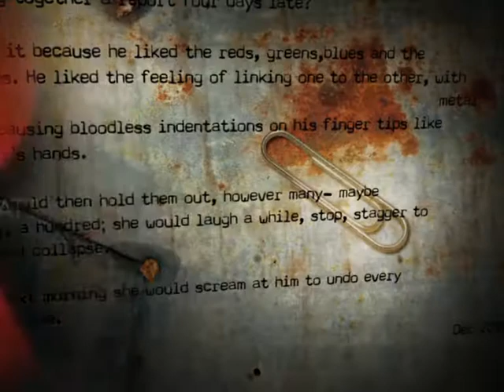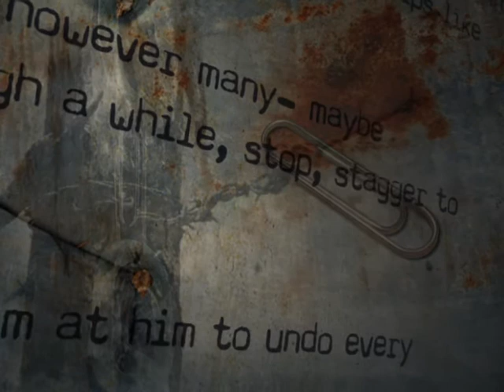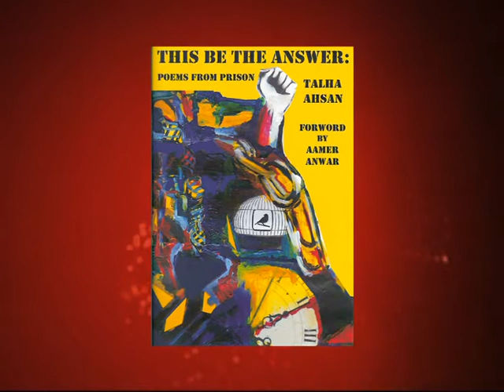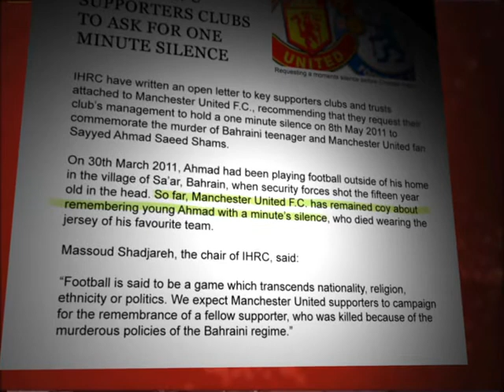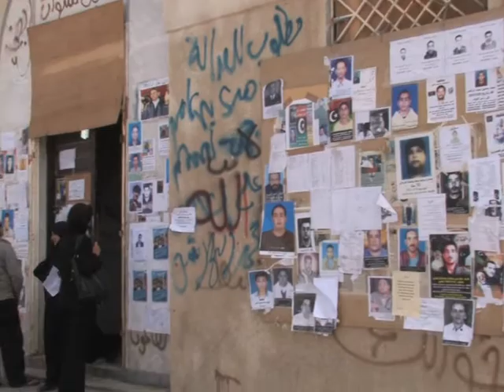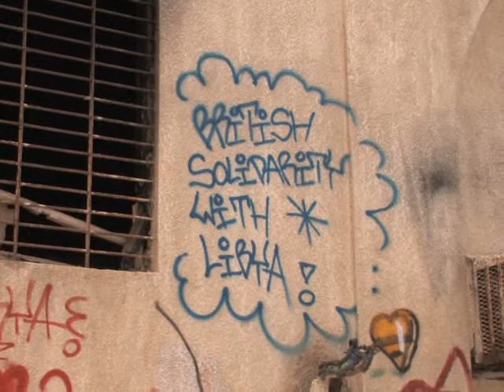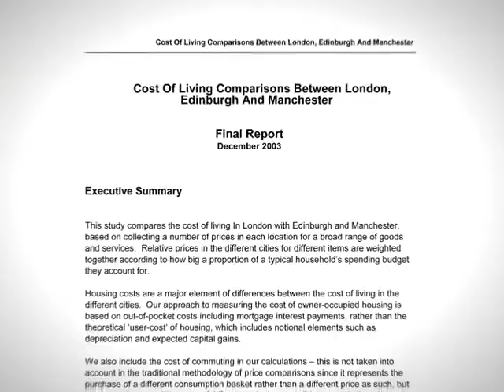Rattansi & Ridley EP81 - Royal Wedding Special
Afshin and Yvonne talks to Farida Ahsan, fighting for justice for son Talha Ahsan in a British jail for five years, fighting extradition to the U.S.;Ben Griffin, ex-SAS soldier on the plight of Bradley Manning; a sheikh from Libya and Libby Woods: Union representative for the Royal Palace Cleaners